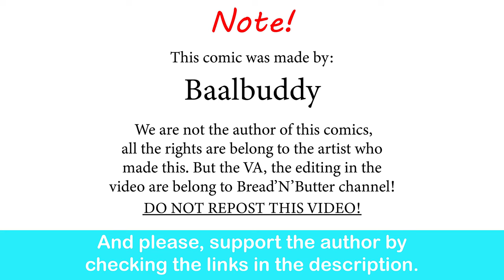Goblin Mommy Being Cute | Baalbuddy comic dub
Accurate to the manga.